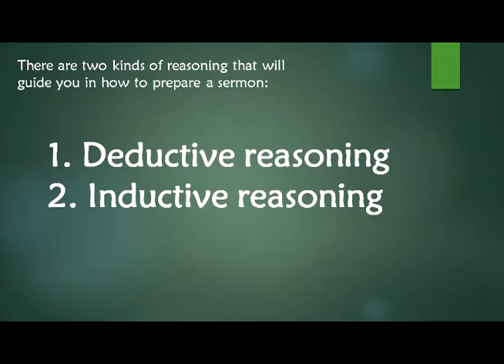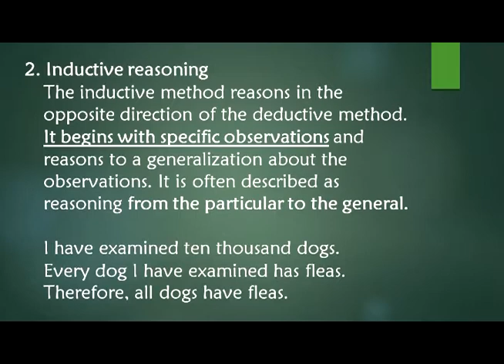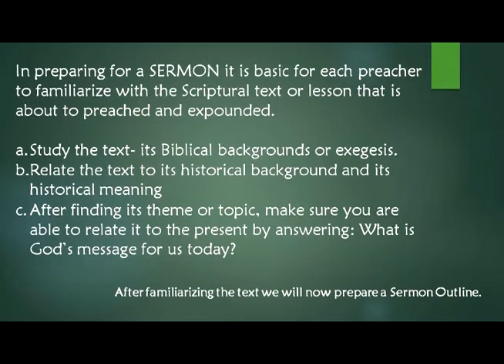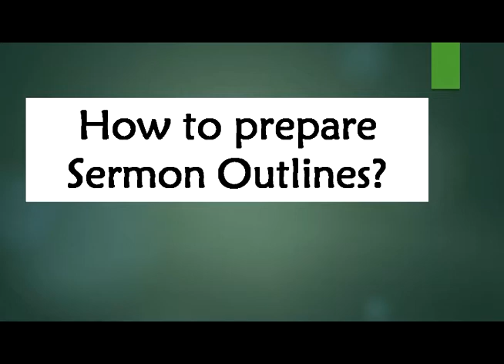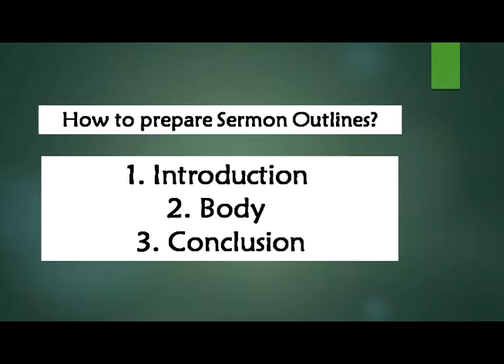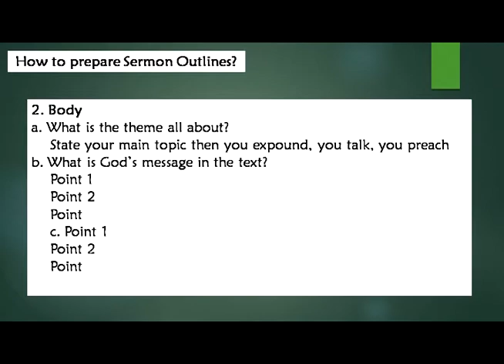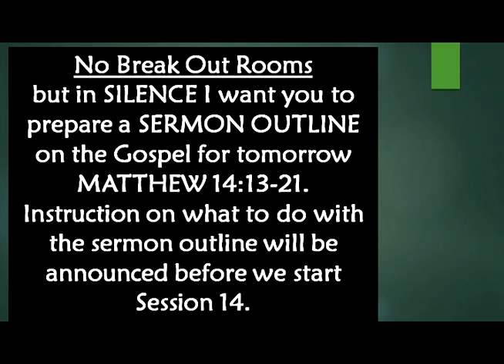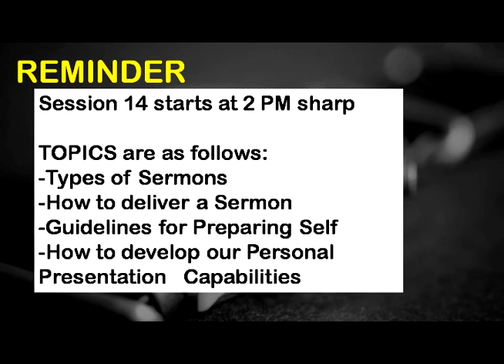SESSION 13 PART 3 OF 3 - PREPARING LAY PREACHERS